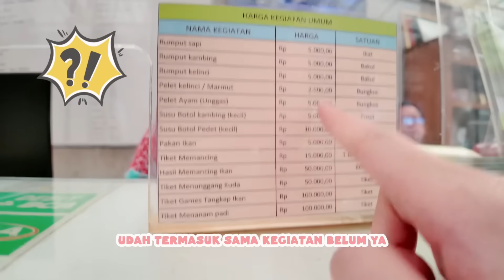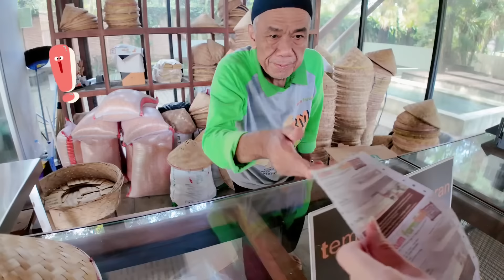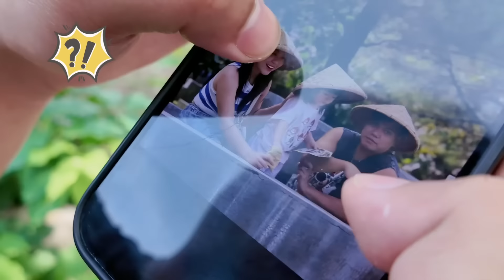YUKA-CHAN SEHARIAN MAIN DI PETERNAKAN HEWAN! | vlog